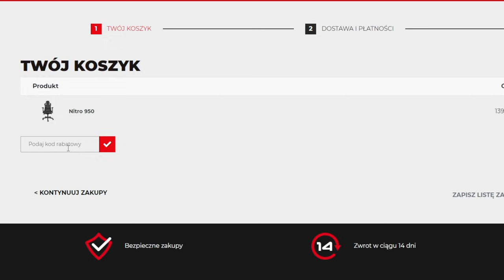GTA 5 Online Po Polsku [#1510] Prawdziwy SKIE... /bez Bertbert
GTA 5 Online Po Polsku czyli Pan Koteł odwala. W tym, w DLC Los Santos Tuners
RABAT -20% z kodem: PAVEL20
Kod wielokrotnego użytku, ważny od 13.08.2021 do DO KOŃCA Sierpnia 2021!

RABAT -10% z kodem: PAVEL
Kod wielokrotnego użytku, ważny na czas nieokreślony!

►► Miłego DZIONKA ❤️